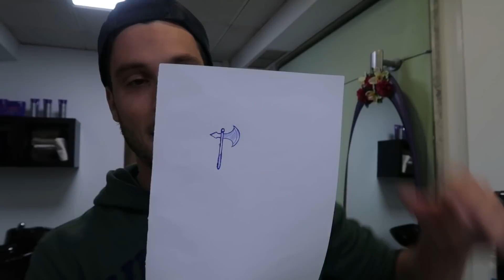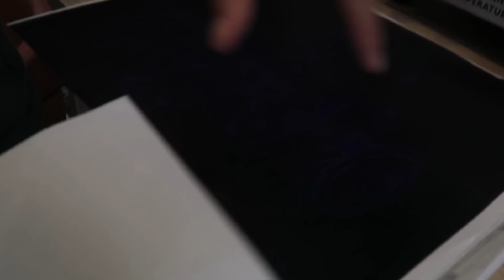Mi primera vez TATUANDO con Hermanas Fernandez *¿Quien lo hace mejor?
Quiero vuestra sincera opinión! quién lo hace mejor, las Hermanas Fernandez o yo?
Mi primera vez TATUANDO *¿Quien lo hace mejor?* 1000 Experiencias

📩 CONTACTO PROFESIONAL